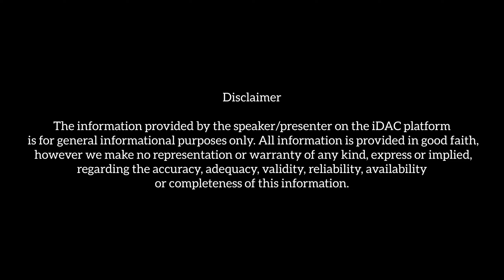NA Rera Registered Plots Hinjewadi Marunji Kasarsai Road, 1400Sqft Starting Plot Size, Token 99k.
Video Editor : Properties In Pune
Strategic Partner : Infy Dimensions